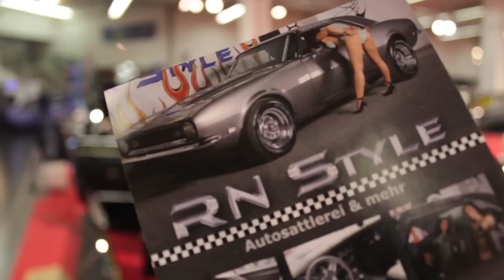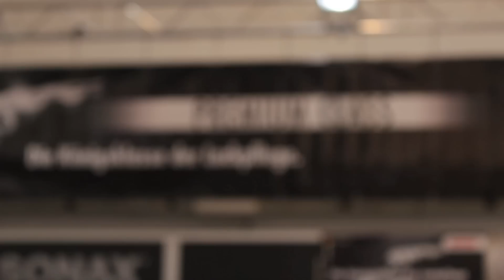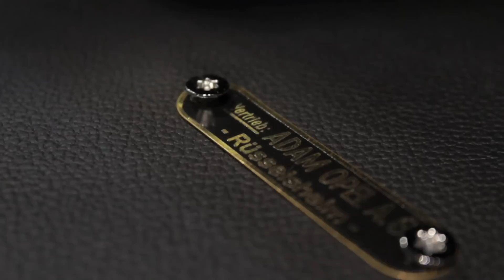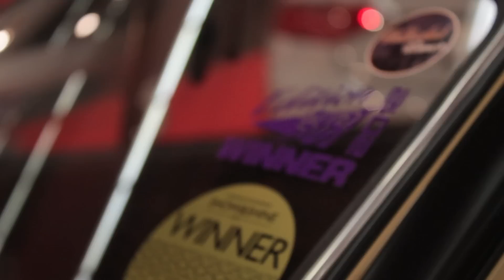Essen Motorshow 2013